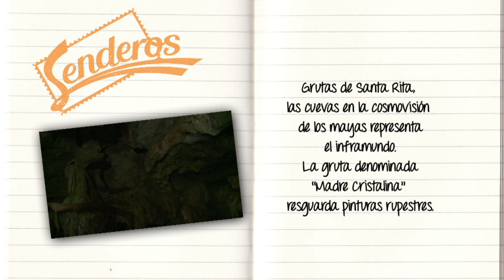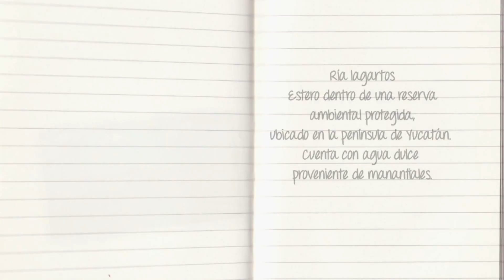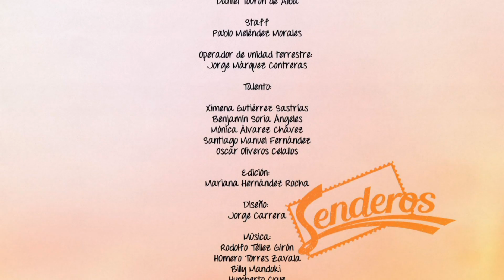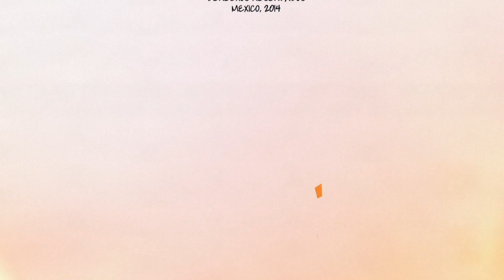Río Lagartos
Senderos
Turismo de aventura en la ruta maya

Conoce las grutas de Santa Rita que guardan interesantes pinturas rupestres. El equipo de Senderos recorre la peninsula de Yucatán.